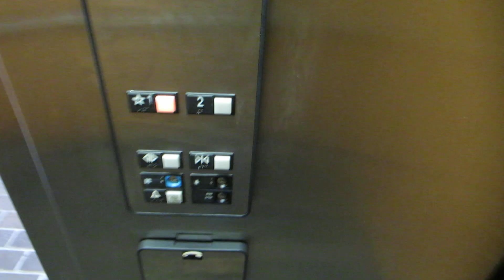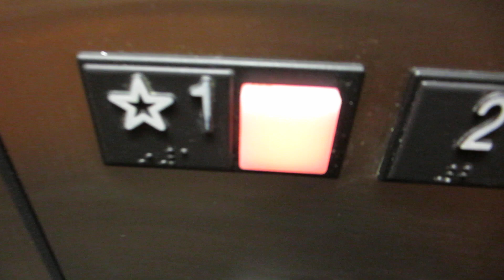Unique Otis Hydraulic Elevator - 115 Aikens Center - Martinsburg, WV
Listen to the chimes; I was expecting something much older in this building!